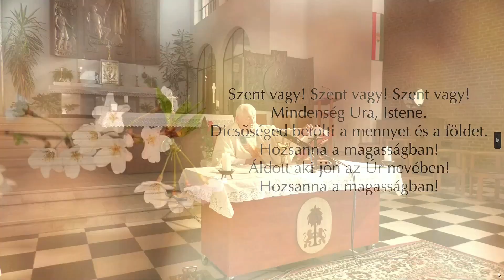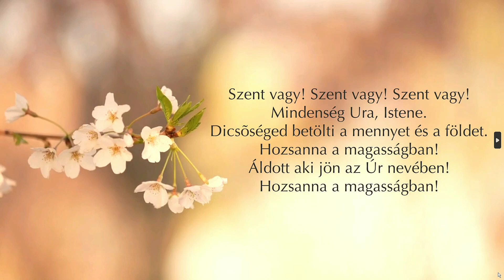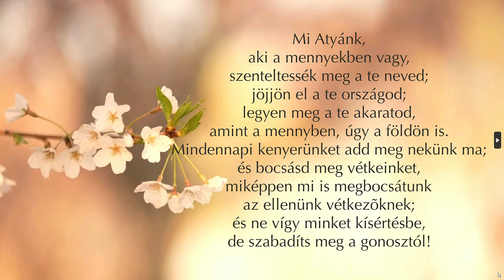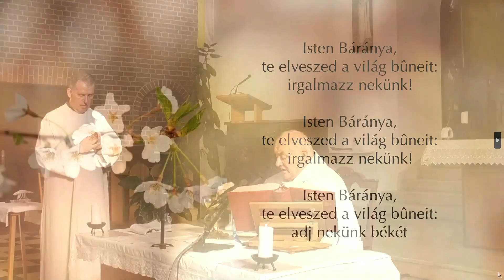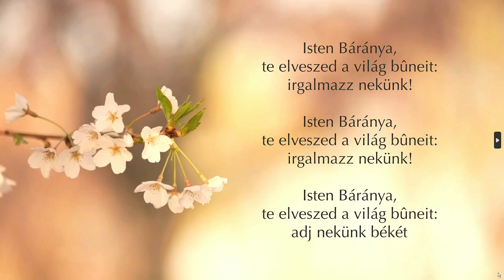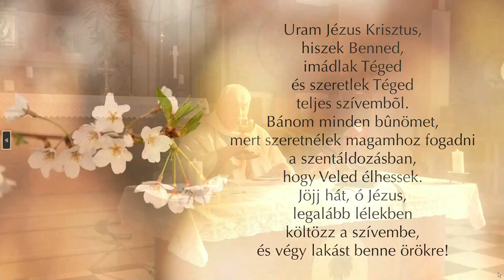Egyenesek az Úr útjai | Szentmise | 14. hét péntek | Bíró László püspök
Szentmise 2024. július 12. | 14. hét péntek | Bíró László püspök atya |  Szent Imre templom